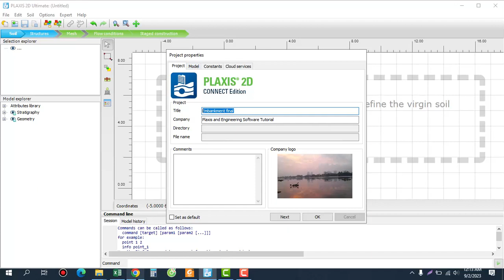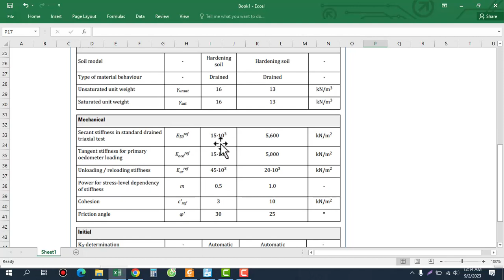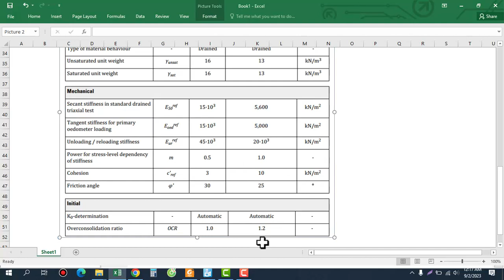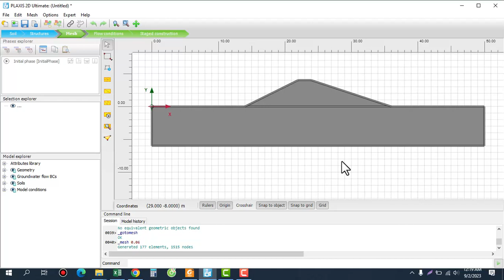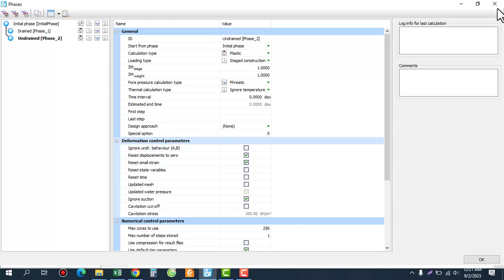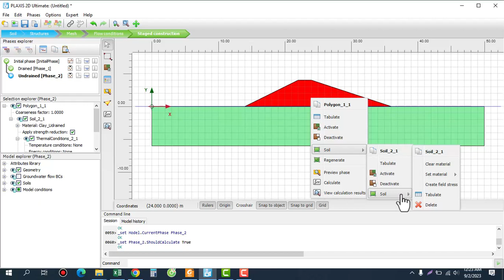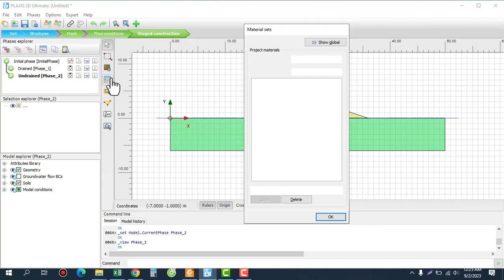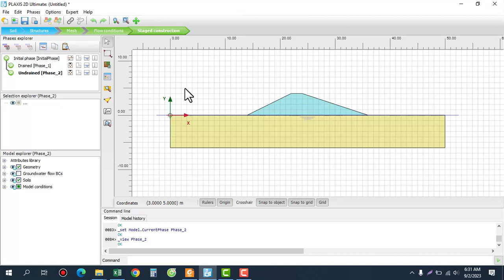Drained and undrained stability of an embankment